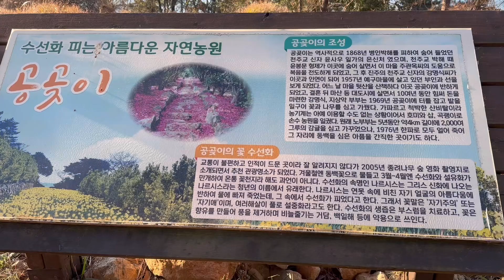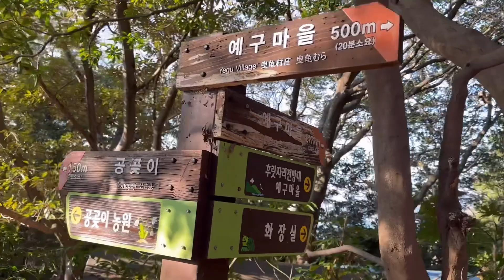마음이 편안해지는 여행지 거제도 공곶이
겨울에 가볼만한 여행지
1월에 가볼만한 여행지
동백꽃 여행 거제도 공곶이
마음이 편안해지는 여행지
힐링 여행지
걷기 좋은 아름다운 길
당신과 함께 걷고 싶은 여행
2월 여행 추천
3월 여행추천